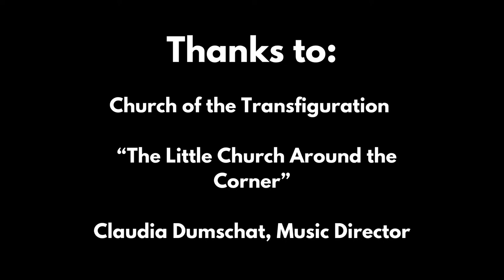Bläser Band – Classical Masters of the Winds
As the artistry and skills of both players and makers of wind instruments in Europe improved during the late 18th century, composers discovered the new timbres and techniques available to them. A rich body of original and arranged Harmonie Music flourished thanks to Mozart, Beethoven, and their contemporaries.

Nina Stern and Ed Matthew ~ clarinets and basset horns
Stephanie Corwin ~ bassoon